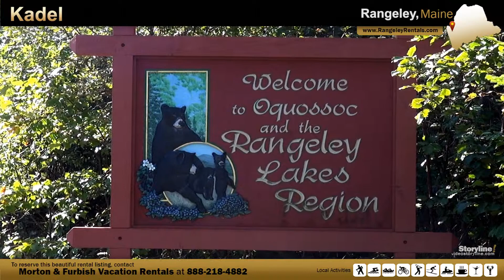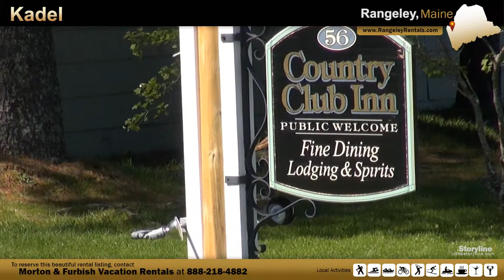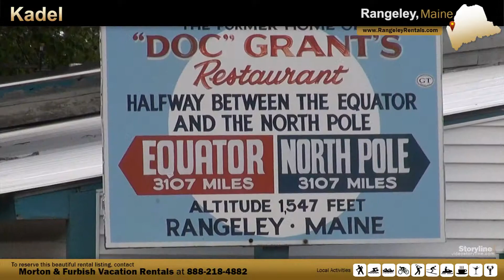Vacation Rental in Rangeley, ME - Kadel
One of our favorites on Mooselook, this old Maine log home has all the rustic charm you could ever want! Come join us for a memorable week in Rangeley, Maine.  (ONE PET ONLY)